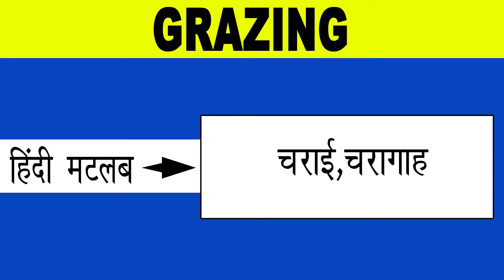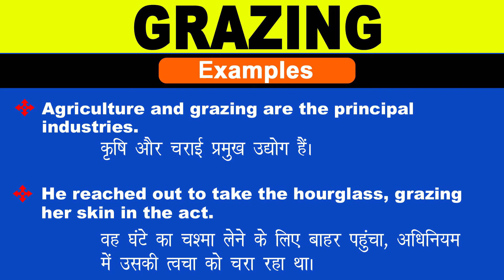Grazing Meaning in Hindi/Grazing ka Matlab kya Hota hai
Grazing meaning in Hindi
Grazing ka Matlab kya Hota hai
Grazing ka Hindi Meaning
Grazing explained in detail.

इस विडियो में मैं  ,Grazing शब्द का इंग्लिश में अर्थ या मतलब क्या होता है इसके के बारे पूरी विस्तृत रूप से बताया .